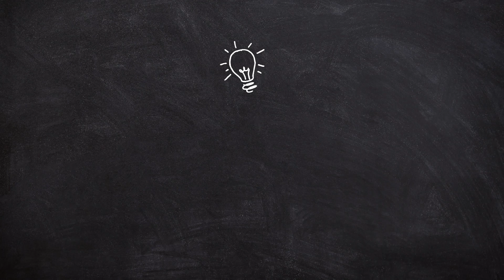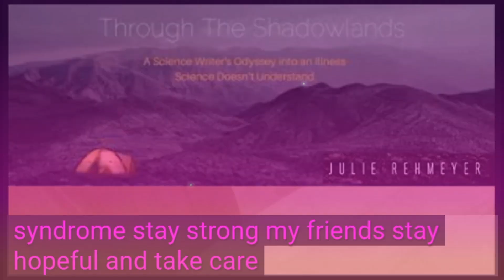Through the Shadowlands: An Odyssey into an Illness Science Doesn't Understand by Julie Rehmeyer. 👍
Today, I am excited to share with you my review of the captivating book, 'Through the Shadowlands: A Science Writer's Odyssey into an Illness Science Doesn't Understand' by Julie Rehmeyer. In this thought-provoking memoir, Julie takes us on a profound journey into the world of an illness that often remains shrouded in mystery. Join me as we explore her powerful story of resilience, hope, and the quest for understanding.

“Through the Shadowlands" is an essential read for anyone living with ME/CFS, their loved ones, or those seeking a greater understanding of the profound impact of chronic illness. Julie Rehmeyer's compelling memoir offers solace, hope, and an opportunity to join in the quest for greater awareness and support for individuals living with ME/CFS. Her eloquent storytelling will resonate deeply with readers, empowering them to find their voice, embrace their journey, and inspire positive change within the ME/CFS community and beyond.

Living with ME/CFS is an isolating and bewildering experience, especially when the medical world struggles to fully comprehend the complexities of this enigmatic illness. In "Through the Shadowlands," Julie Rehmeyer embarks on a compelling and enlightening journey that sheds light on the challenges faced by individuals living with ME/CFS. As a science writer, Rehmeyer delves into the depths of her own illness, offering an intimate and poignant account that resonates profoundly with those navigating the complexities of chronic illness.

Rehmeyer's intimate exploration of her own experiences with ME/CFS provides a sense of validation to readers who have often felt misunderstood and unheard. Her honest and vulnerable storytelling fosters a deep sense of empathy, letting you know that you are not alone in your journey.

As a science writer, Rehmeyer provides a unique perspective on the challenges faced by individuals with ME/CFS within the medical system. Her exploration of the limitations and gaps in current medical understanding will resonate with readers who have faced similar obstacles in their quest for a proper diagnosis and treatment.

Rehmeyer's journey is intertwined with her determination to advocate for ME/CFS awareness and research. Readers will be inspired by her dedication to raising awareness and fighting for the recognition of ME/CFS as a debilitating illness deserving of attention and support.

"Through the Shadowlands" delves into the mind-body connection and how it can impact chronic illnesses. Readers living with ME/CFS can benefit from Rehmeyer's exploration of alternative therapies and self-care practices to manage symptoms and improve overall well-being.

Despite the challenges she faces, Rehmeyer's memoir exudes hope and resilience. Her unwavering spirit and determination to lead a fulfilling life serve as an inspiring reminder that there is strength in embracing one's journey with chronic illness.

Julie Rehmeyer's story highlights the power of community and the importance of finding support from like-minded individuals. Readers will be encouraged to seek and connect with the ME/CFS community, knowing that they can find understanding and encouragement in the shared experiences of others.

As a science writer, Rehmeyer skillfully bridges the gap between the scientific world and the patient's perspective. Her comprehensive exploration of ME/CFS research and theories provides readers with a deeper understanding of the complexities of the illness.

I hope you enjoyed my review of 'Through the Shadowlands' by Julie Rehmeyer. This book is a must-read for anyone seeking insight into the complexities of chronic illness and the indomitable spirit of those who face it.

May we all find inner peace, happiness, and wellbeing on our challenging journey with ME/CFSS, Myalgic Encephalomyelitis / Chronic Fatigue Syndrome. Stay strong, my friends. Stay hopeful, and take care.

I will be more than happy to provide my best answers and assistance. Thank you for engaging and participating. 🙏

Living with chronic illness can be challenging and isolating, but there are resources available to help individuals manage their symptoms and improve their quality of life.